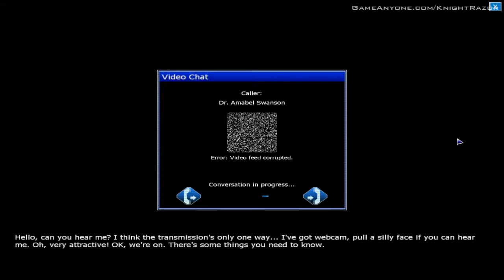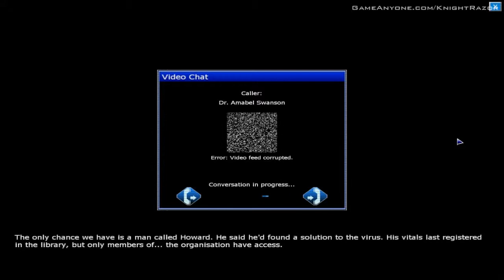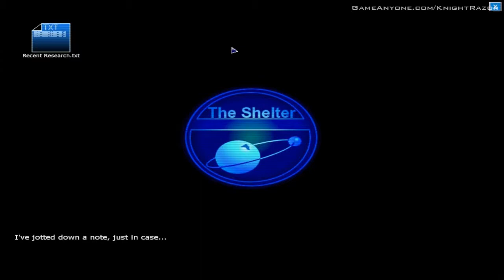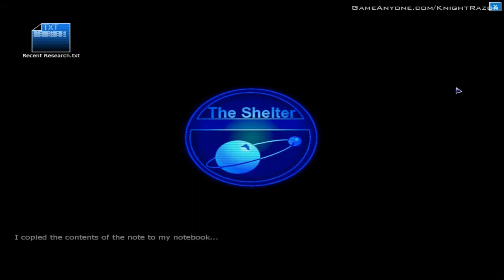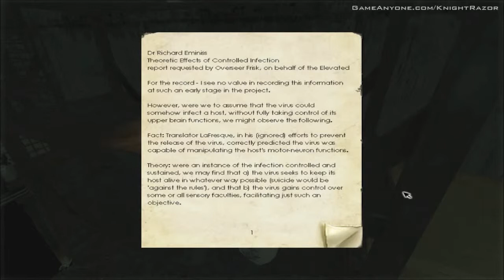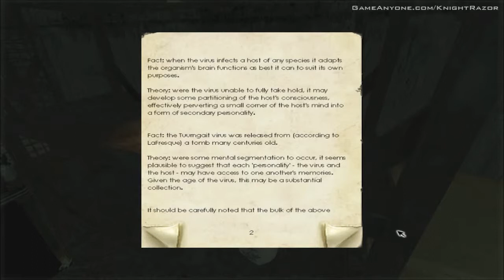Penumbra: Black Plague - Part 5 - Dr Swanson's Office & Storage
Penumbra: Black Plague - Dr Swanson's Office & Storage

Platform: PC
Release: February 2008
Rating: M